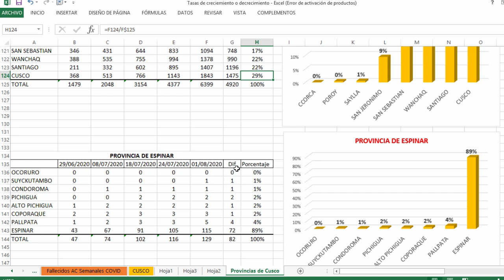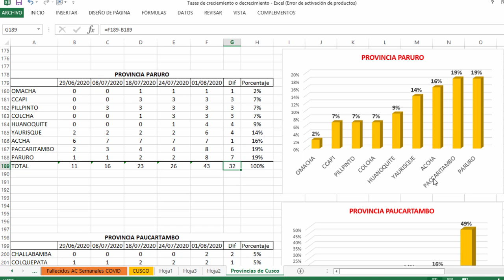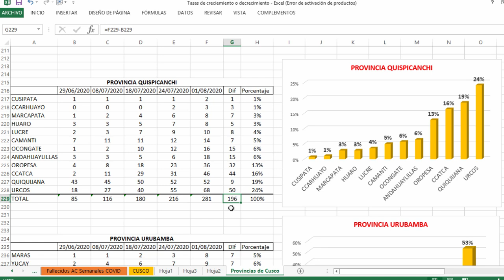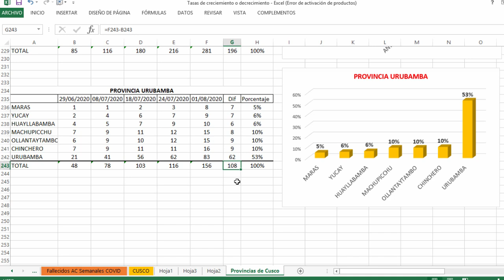Casos de COVID 19 en las trece provincias de Cusco